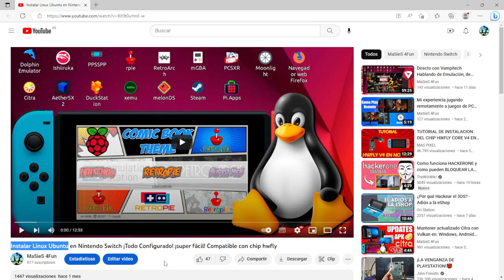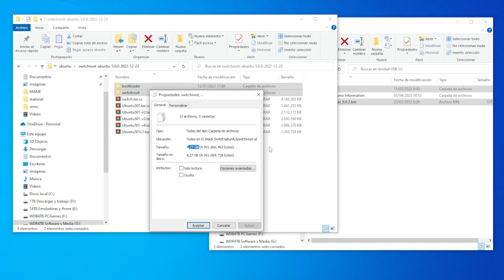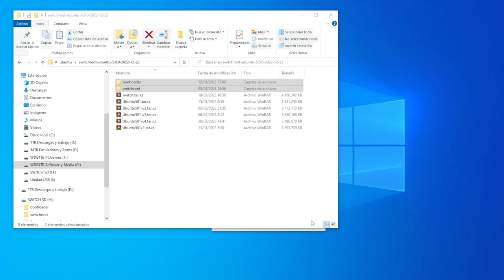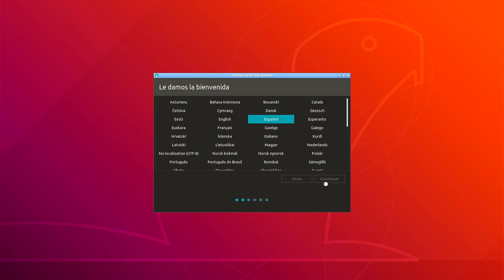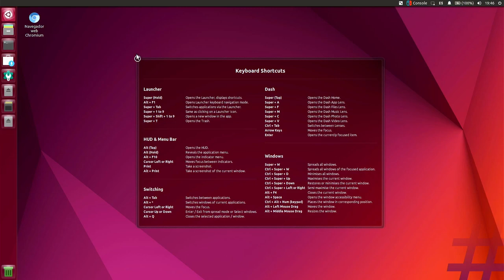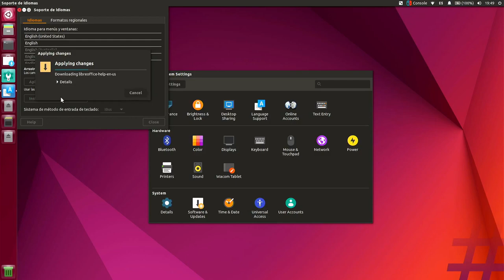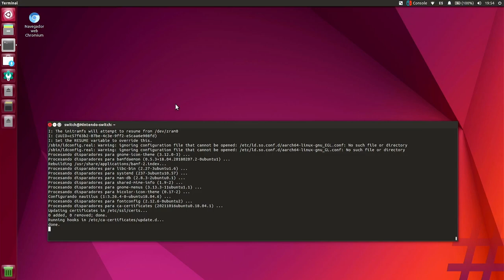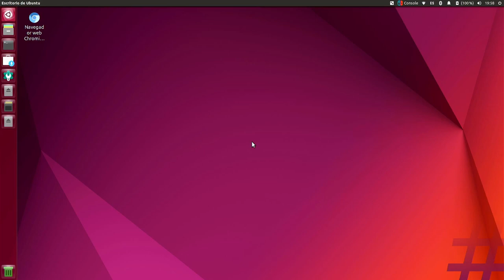Instalar Linux Ubuntu en Nintendo Switch (método largo y standard)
Citra
Nintendo
Switch

___________| Descargas |_____________

_______________| Contacto |________________